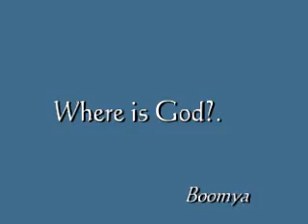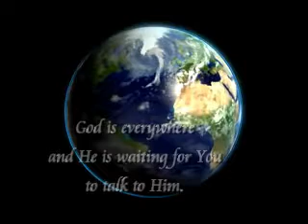Where is God ?